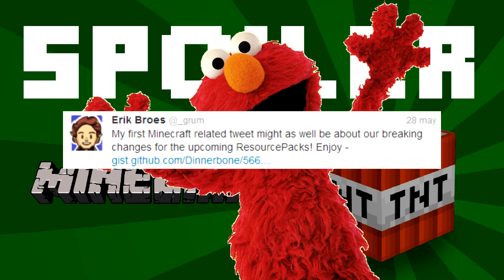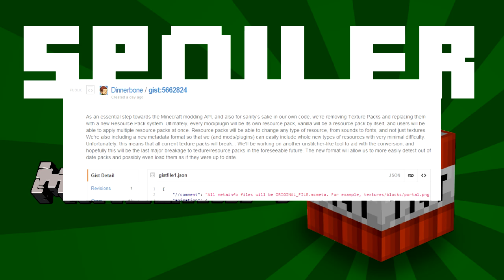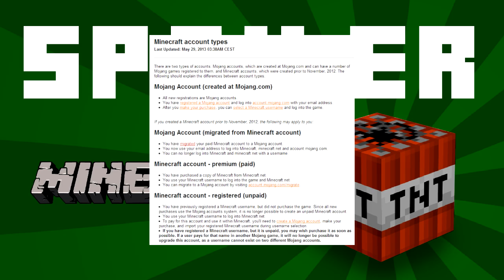Minecraft Spoiler : Compatiblididad de mods y Usuarios!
- COMUNIDAD PAGORU -

- TIERRAS LEJANAS -

El Mail que proporciono es ÚNICA Y EXCLUSIVAMENTE para esta serie, si queréis otras cosas por twitter!
Ejemplos para enviar al Mail (preguntas, retos, un fanart... etc) =')

Todo sea por la caridad! =)